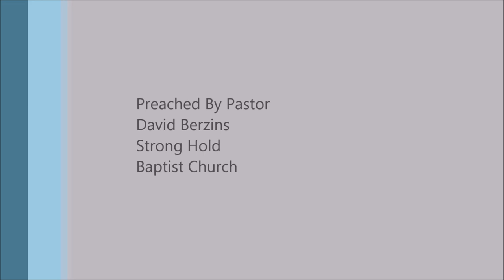The World Will Say We Are Hateful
Full Sermon
When to Break Fellowship